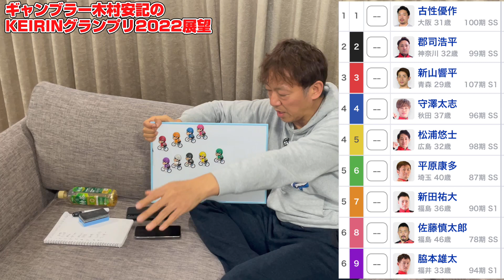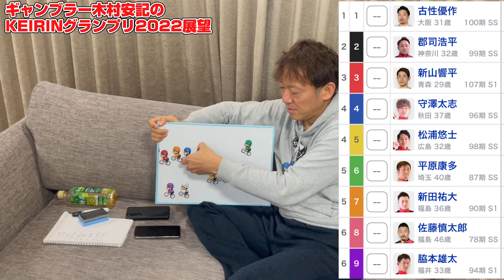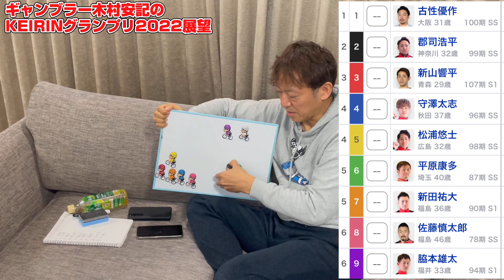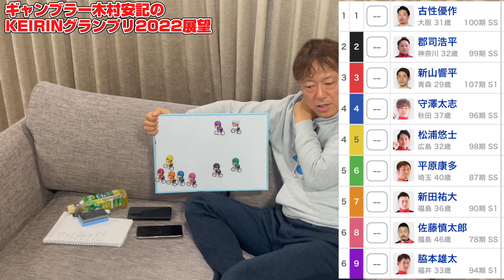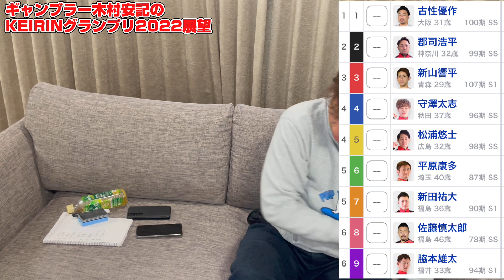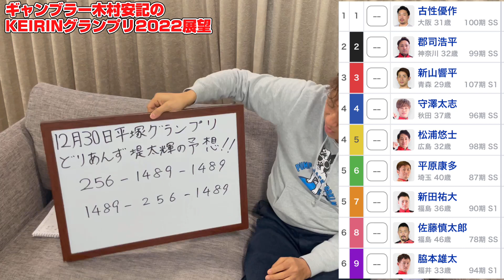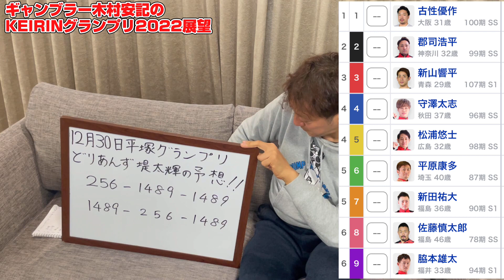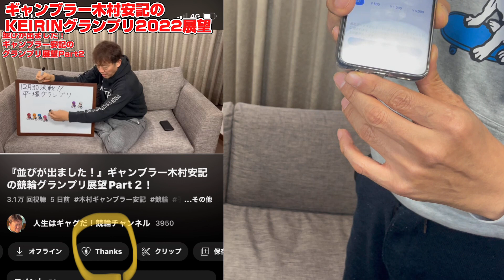ギャンブラー木村安記のKEIRINグランプリ2022展望Part３ 平塚競輪場２０２２年１２月３０日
大宮競輪場、西武園競輪場の予想屋「ギャンブラー」YouTubeチャンネルです。

ギャンブラーこと木村安記が記事に載りました！前半はコチラ

ギャンブラー木村安記のTwitterはコチラ